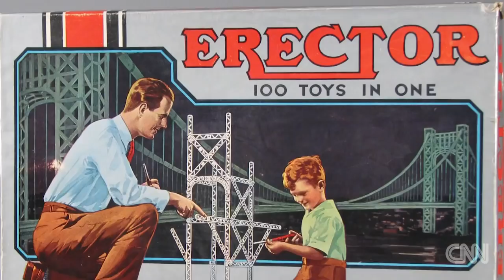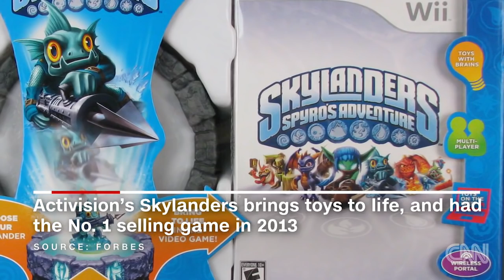Popular Christmas toys through the decades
Each decade has a toy that takes Christmas by storm, and some have remained relevant to this day.